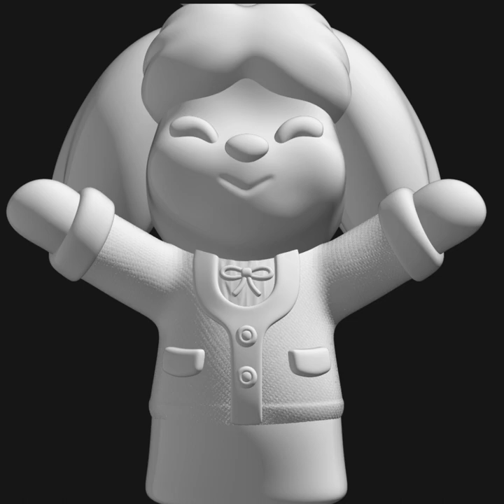ISABELLE // ANIMAL CROSSING NEW HORIZONS Chibi Miniature 3D Printer Action Figure collection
isabelle
animal crossing
new horizons
Tom Nook
Marco
Mirco
Fuffi
Agostina
Filomena
Alpaca
Bartolo
nintendo
funko pop
Bice
Bigodina
Blanca
Blatero
Celeste
Florindo
Fido
Birro
Frodolo
Gulliver
fsn
srt
fanart
K.K. Slider Merino
Mr. Resetti, Nella,
Tom Nook
Tortimer
Vanda
Pelly
Polly
Pasqualo
Tino
Sahara
Sciuscià
Van Trik
Volpolo
Remo
wii
switch
console
song
smash bros
miniatures
miniature
action figure
action figures
cartoon
cartoons
3d resin
3d printable
3d printing
3d printer
tutorial
3d print
3d printed
sell 3d models